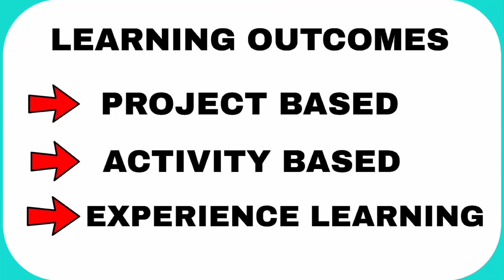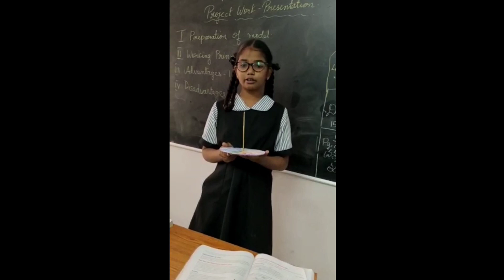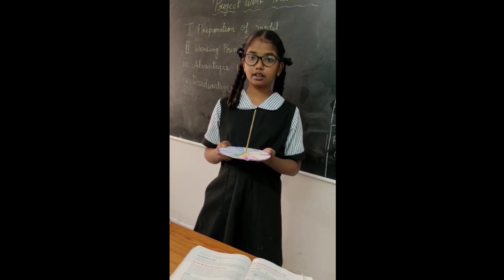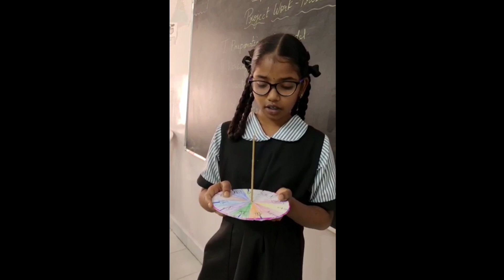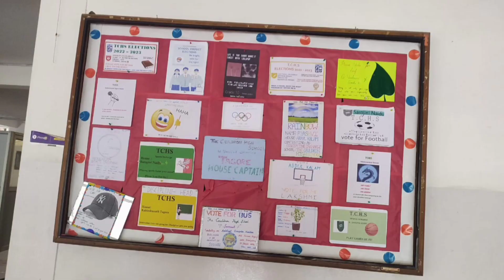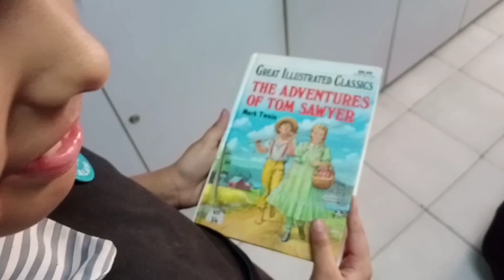ANNUAL DAY VIDEO 2022 2023